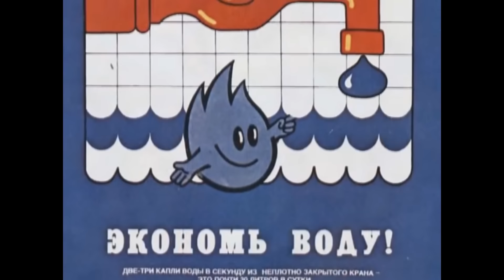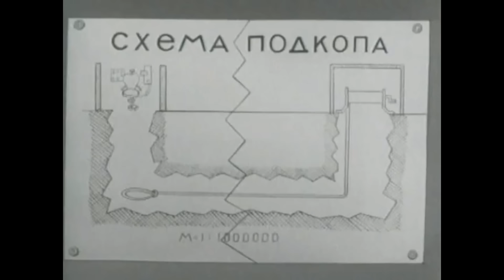Высоцкий - 5 песен о КГБ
00:00 Я был душой дурного общества
02:03 Инструктаж перед поездкой за рубеж
06:38 Пародия на плохой детектив
09:14 Перед выездом в загранку...
11:09 Песенка о слухах

Друзья, поддержите наш канал:
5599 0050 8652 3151 Карта Master
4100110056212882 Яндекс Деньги